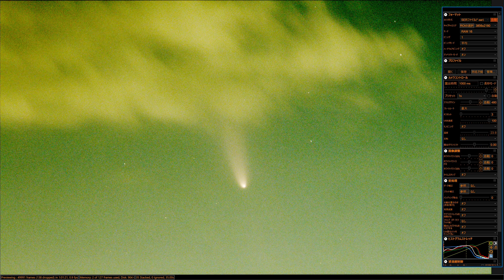紫金山・アトラス彗星 10/14 ライブ ダイジェスト